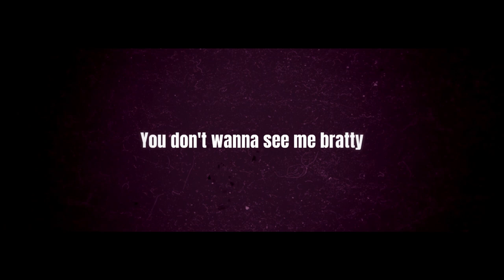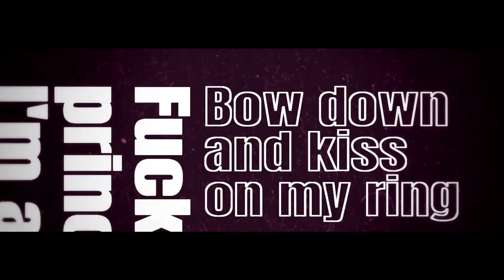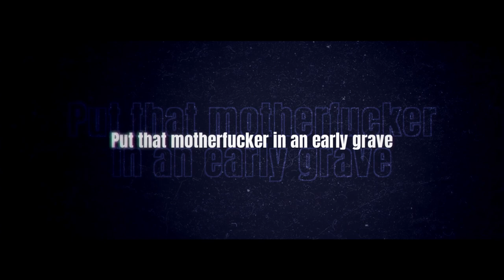Kasane Teto, Hatsune Miku - Daisy 2.0 (Cover)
thank you so much ivy for collabing with me on this (THE ART IS A SERVEEE) and also special thanks to ron for this amazing pv and to my uncle who got me Miku's NT vb 🙏

BTW MY FRIEND IVY IS DOING A PODCAST ALL ABOUT VOCAL SYNTHS !!

Art: ivylare
PV: ron
UST/Mixing/Tuning: me (ik the instrumental is kinda shit 'cause I filtered it and I should've equalized some parts, but ¯\_(ツ)_/¯ )